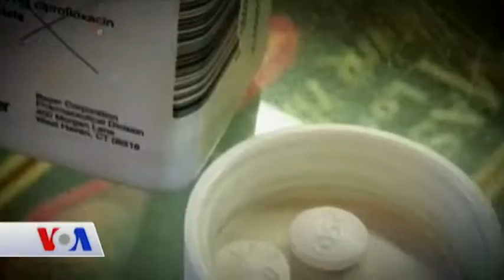Uzmanlardan Antibiyotik Uyarısı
Uzmanlar, yeni antibiyotiklerin acil olarak geliştirilmemesi halinde kişilerin geçmişte olduğu gibi basit enfeksiyonlar nedeniyle ölme tehlikesiyle karşı karşıya kalacakları uyarısında bulunuyor